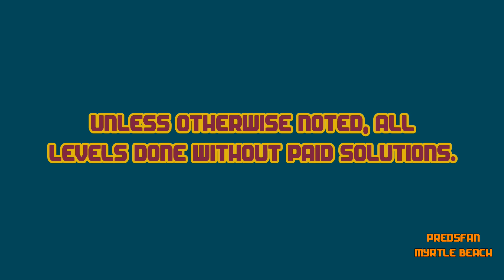Dig This! 56-20 ALTERNATE Solve! Ball Knock Plank! HD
Notes: Difficult level but don't give up if you get the ball but not the plank. If you hit the plank it might stay up barely hanging by a thread in which case like in this video you can knock it down.

Alternate solve.

:o)

Alternate solves!

list=PLlqRyvcQJZ6wEtAA_bCd7k5pdHz5-MID4

Unless otherwise noted, all solves are done without

paid solutions.

Dig This! Elements:
Spin Rod
Spin Wheel
Spin Board
Bounce Pad
Bounce Pin
Power Chute
Spike Ball
Spike Bar
Pink Ball
Matrix
Box
Rock
Balloon
Hammers

Dig This! Strategy:
Spiral Capture
Ball Spin
Ball Blocking
Box Pinching
Ball Notching
Bomb Creeping
Box Ball Tilting
Rebound
Bounce Pad Side Push
Matrix Pad